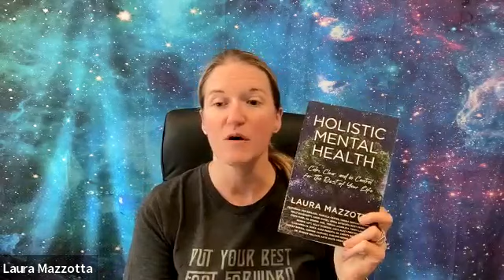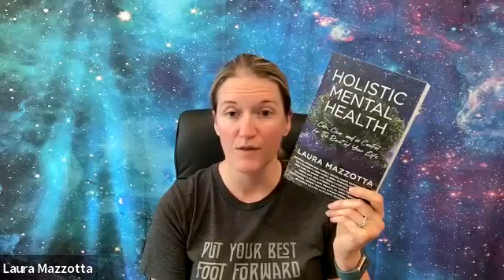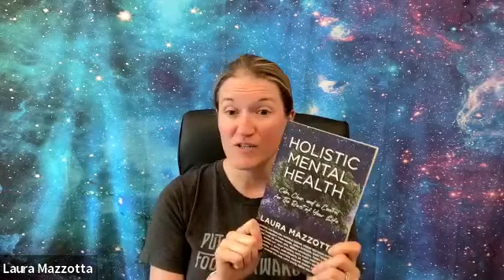Feel the Freedom of Embodying Your Soul's Essence (a Reading & Meditation)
Join me as I read Chapter 1 of Holistic Mental Health: Worthy to the Core.

This book is a compilation of brilliant professionals who have successfully guided others into sustained wellness through techniques outside of the traditional mental health world.

The chapter I am reading shares the details of my experience with sepsis and how I transitioned into the highest vitality, confidence, and peace of my life! I share a meditation to guide you into connection with your core essence, and you can repeat this time and time again to further imprint this frequency.

This video is a good introduction to how the chapters are structured, for holistic professionals who would like to join us for Volume 2 (publishing in April 2024), and holds deep wisdom for those of you who desire to receive support & guidance at this time.

Meditation begins at 22:00!

Join (& learn more about) the 2023 Holistic Mental Health Project

Resources 🌌

❃For additional support, feel free to grab a 20m 1:1 here ($97)

✵Grab 7 FREE potent meditations to instantly soothe and activate your energy into the highest form of yourself:

About:

Laura Mazzotta is a Holistic Therapist of 20 years & Akashic Records Channel, grounding women into sustainable self-mastery, through expansion of their consciousness, confidence, and sovereignty in human connection.

In the space of The Akashic Records, Laura extracts the deepest, most potent truths you could never access with the human mind alone. Connecting to this depth profoundly opens awareness, humility, consciousness, and self-actualization.

What is self-actualization? Wholehearted self-acceptance, appreciation, and enduring self-love.

Although Laura channels mind-blowing multidimensional energy, she believes even more in guiding you into how you are meant to do so.

Extracting your own unique wisdom brings a level of love, empowerment, and liberation that secures your energy as your most unwavering foundation. All you desire in life extends and naturally unfolds from this space.

and join her free Facebook group, The Expansion Portal